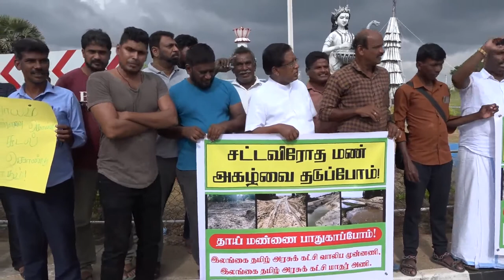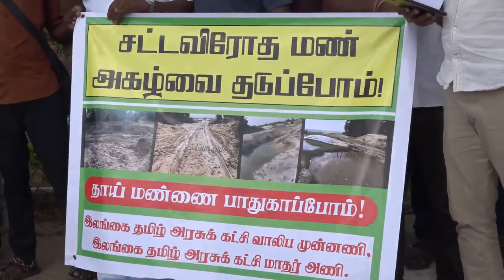மணல் கொள்ளைக்கு எதிராக யாழ்ப்பாணத்தில் போராட்டம்